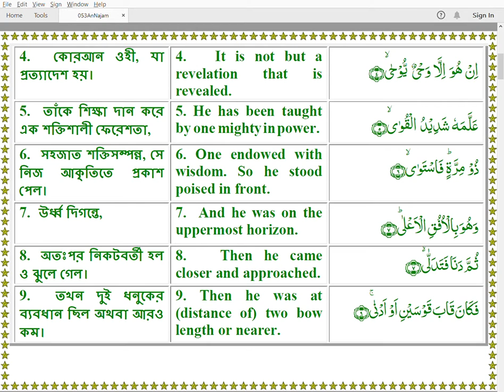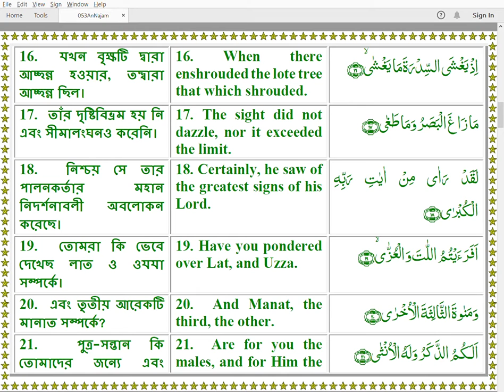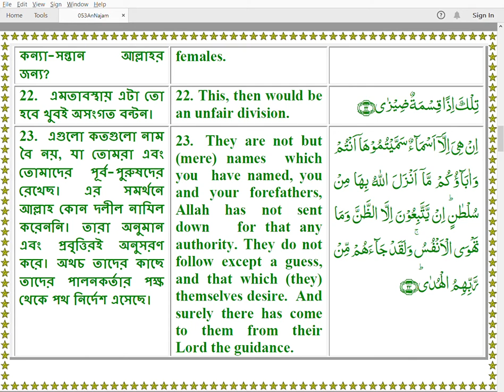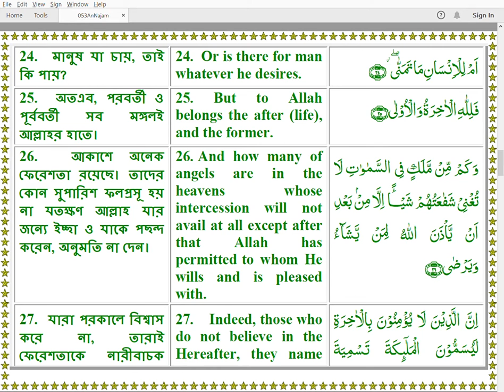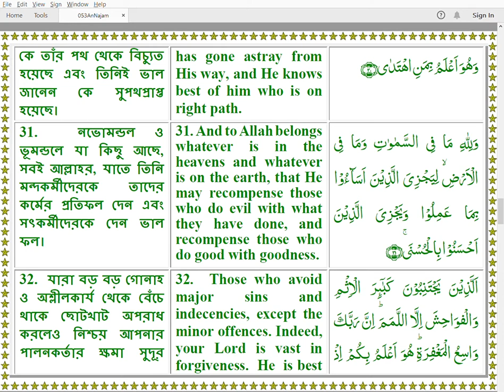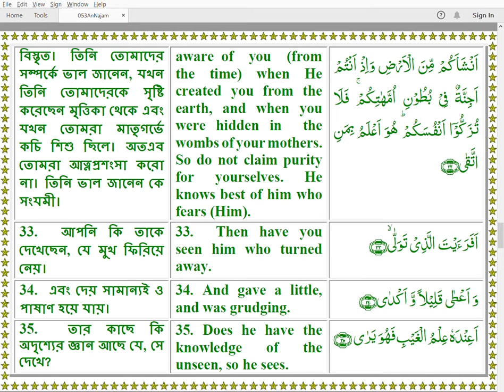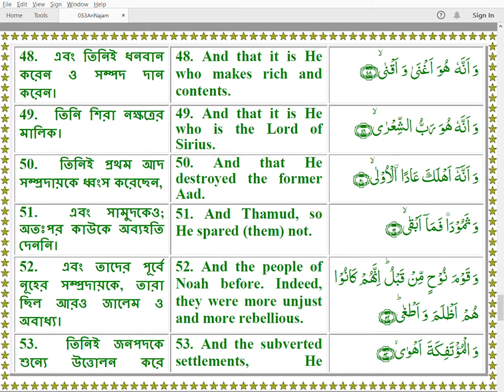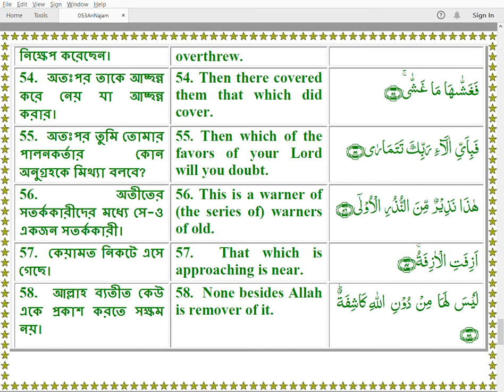Quran 053 AnNajam Arabic English Bangla